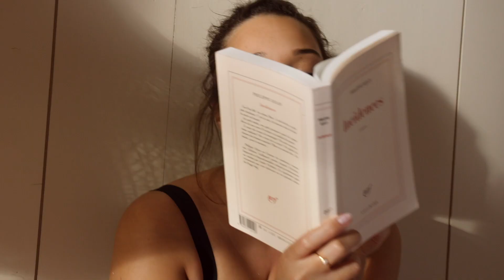Comme un dimanche - Nouvelle collection FW19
Découvrez le premier volet de notre nouvelle collection : comme un dimanche !

Matières douces et confortables, détails féminins, nouvelles dentelles… On paresse, on prend le temps. On se sent bien, on se sent belle.